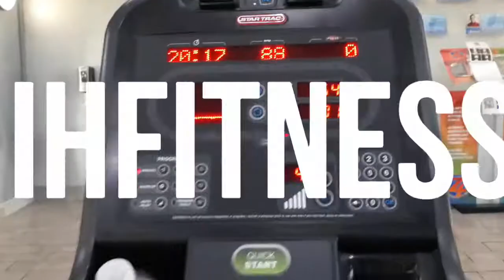TAKE IT EASY TUESDAY WITH SOPE WATSON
Phone snippet video of Take It Easy Tuesday was done. I had a great mixed workout. I rode the stationary bike for cardio for 20 min... 😓🏋💪 .. Background music by Headbanga @headbangaheadbanga ..entitled I Do... I Hope you had a great day and did you get your workout on today? Tag me in your vid or pic so we can see... If you would like your very own IH FITNESS Tshirt to rep my little movement with me in self help and self improvement. If they request one made and can show that they are currently following me. This shirt👕 represent the Discipline and hard work of Individual Health Fitness, because only you can get you right. holla at my brother @moneebmajeed and you can send him your favorite type shirt 👕to print on or purchase the shirt and print combo from him. When and if you get one done take a pic and tag me in it so I can see who's serious about their own health lifestyle and rocking with me.